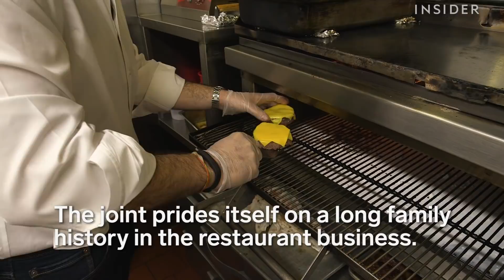How Fresh Burgers Are Made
BH Kitchen & Bar is a family business that has been making classic American grub for 75 years. In the 1950s they had a patty machine custom-made to make perfect half-pound patties, and it's a tradition that has carried on to today.